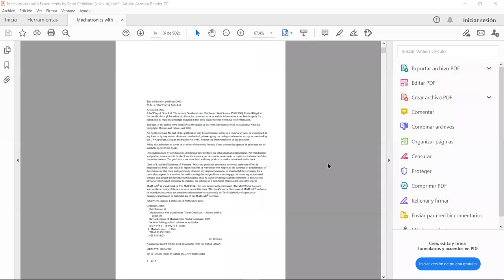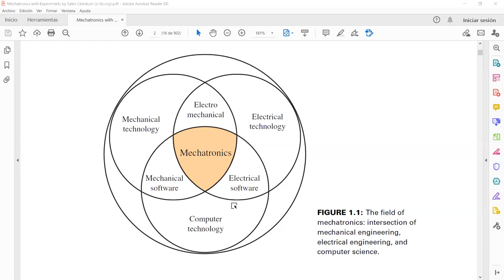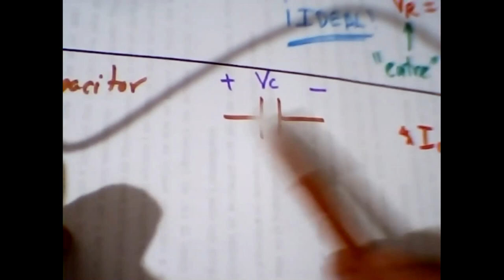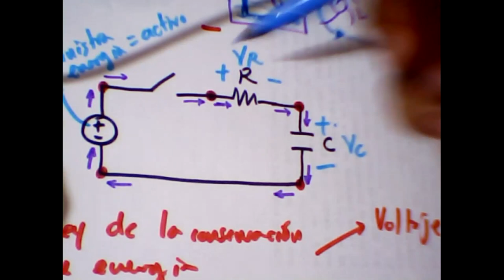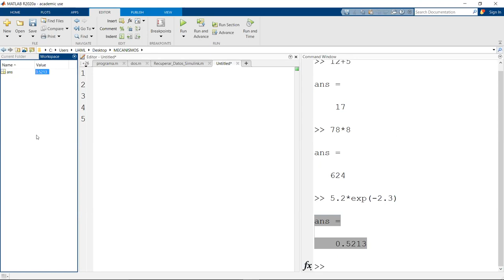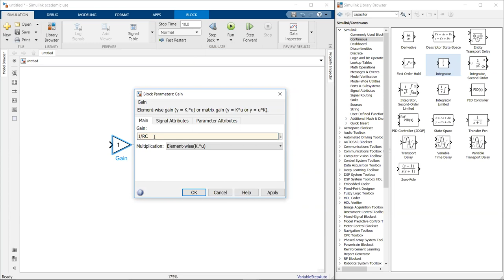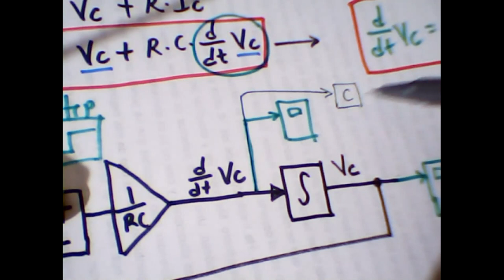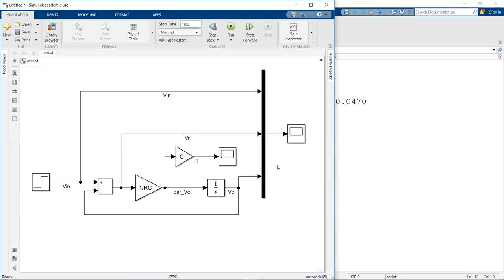Taller D.L. Martínez-Vázquez. Modelado y Simulación de Sistemas Mecatrónicos.